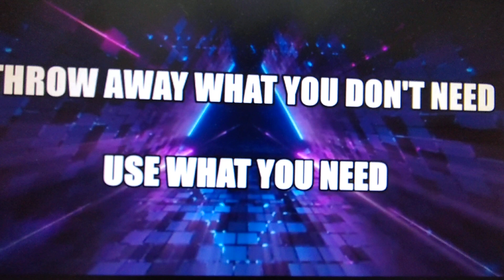歌ってみた/Digital